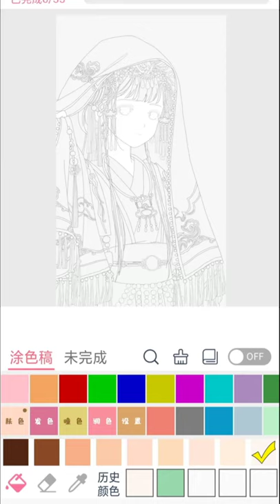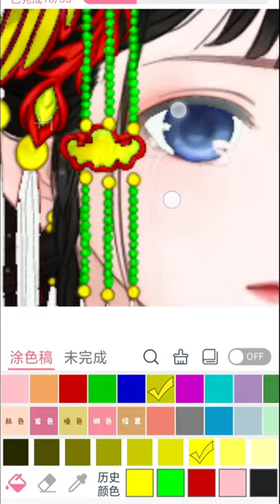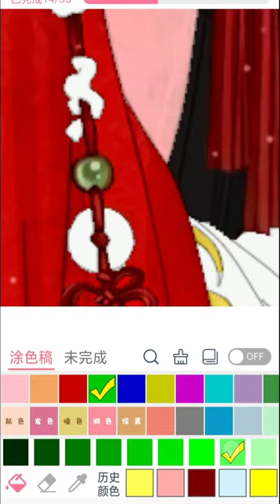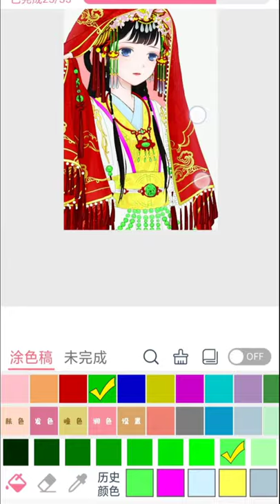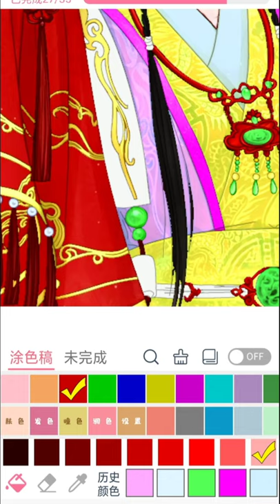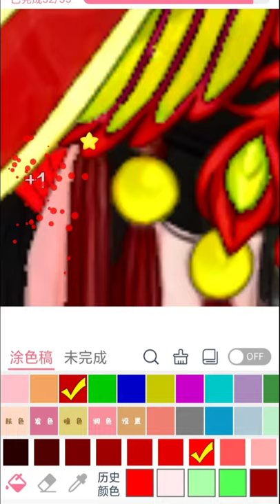Traditional wedding dress | smartphone colouring | comic girl | candy colourful world